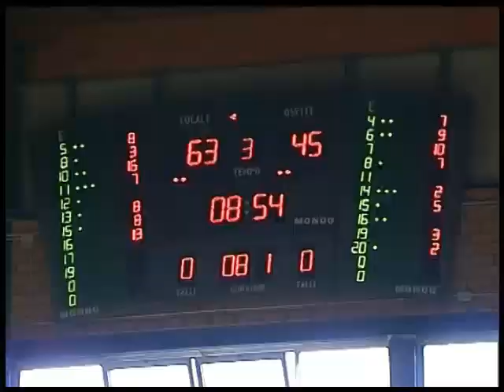LATINA-FERENTINO_G2_POST-GARA.mp4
Interviste post-gara2 playoff (quarti di finale) Benacquista Assicurazioni Latina-FMC Ferentino 91-89: Fabio Marcante (Ala FMC Ferentino), Mattia Ferrari (Coach Benacquista Assicurazioni Latina), Lucio Benacquista (Presidente Latina Basket), Franco Gramenzi (Coach FMC Ferentino), Giulio Gazzotti (Pivot Benacquista Assicurazioni Latina), Salvatore Orlando (Pivot Benacquista Assicurazioni Latina).